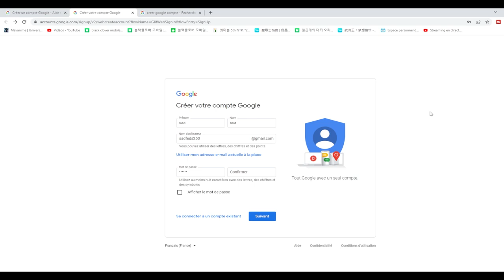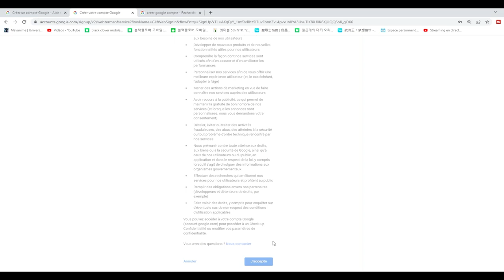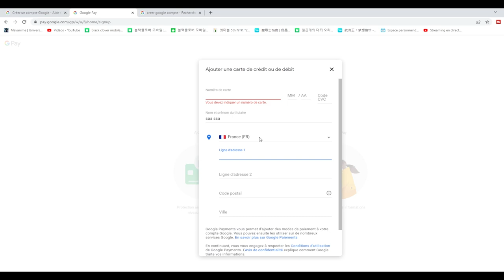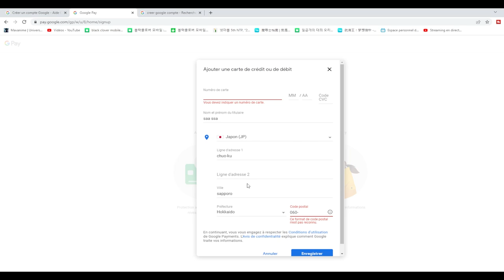COMMENT PAYER /CASHPLAY SUR FULLMETAL ALCHEMIST MOBILE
PAYER /CASHPLAYER SUR FULLMETAL ALCHEMIST MOBILE